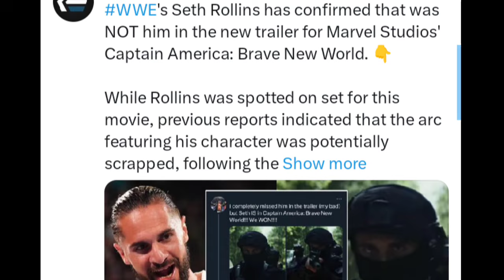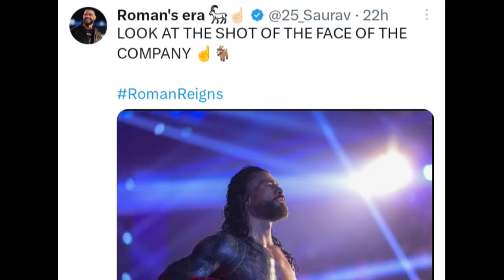😱Brock Lesnar VS Solo Sikoa|New Bloodline Member 👈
😱Brock Lesnar Confirm Return Date|New Bloodline Member 👈

brock lesnar
brock lesnar returns
brock lesnar wwe return
brock lesnar wwe
brock lesnar return
brock lesnar vs roman reigns
brock lesnar return date
brock lesnar return wwe
brock lesnar theme song
beast brock lesnar return
brock lesnar wwe return news
brock lesnar returns 2024
brock lesnar entrance
brock lesnar return summerslam
cody rhodes vs brock lesnar
roman reigns vs brock lesnar
brock lesnar returning to wwe
brock lesnar news
the bloodline new member
new era,the usos family members
wwe anoa'i family all members
all members of wwe anoa'i family
new vs old
new bloodline
new bloodline vs old bloodline | roman
raw winners
smackdown winners
wwe news and rumors
cinema,wwe news
aew news
raw news
wwe rumors
superstar
 news
headshrinkers